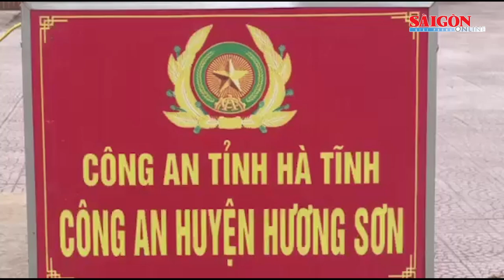Triệt xóa 3 đường dây đánh bạc bằng hình thức lô đề ở Hà Tĩnh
Ngày 26-6, Công an huyện Hương Sơn (tỉnh Hà Tĩnh) cho biết, vừa ra quyết định khởi tố vụ án, khởi tố 17 bị can, triệt xóa 3 đường dây đánh bạc bằng hình thức mua bán số lô, số đề ở huyện Hương Sơn, huyện Thạch Hà và TP Hà Tĩnh (tỉnh Hà Tĩnh).